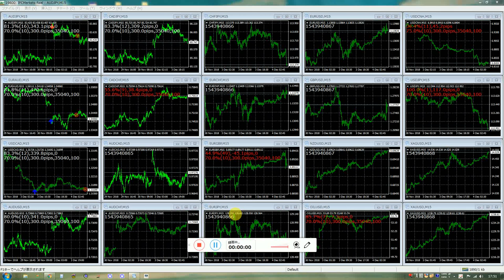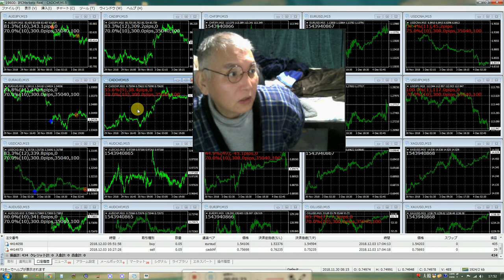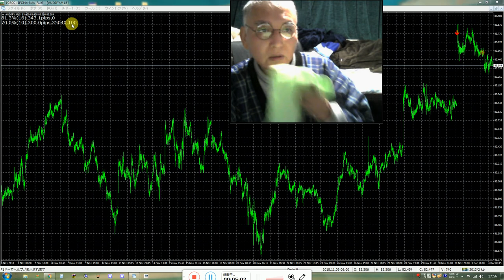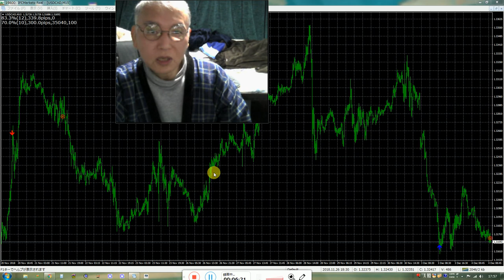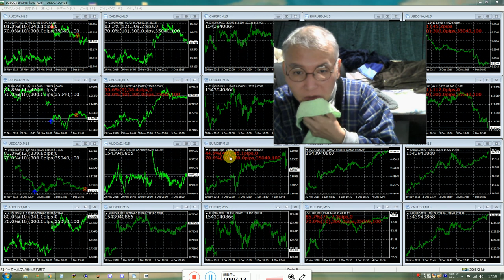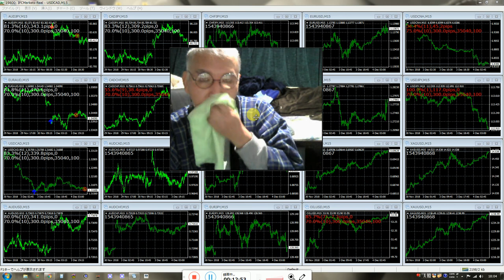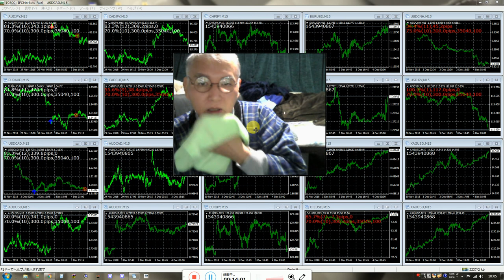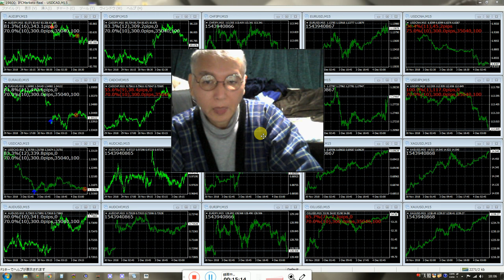バイナリーオプションのスペシャリストが発表、私は御金で買える良いものは何でも買えるようになると思います。